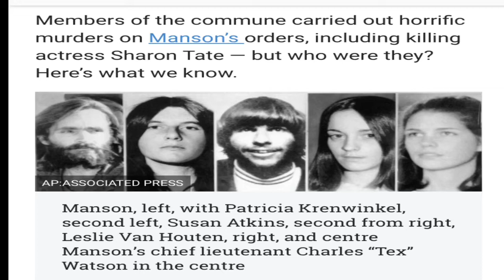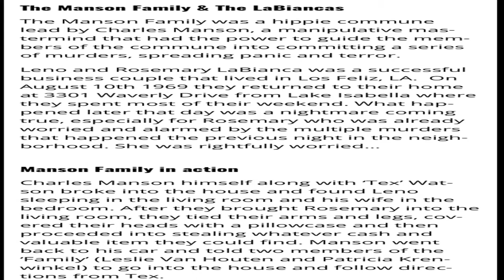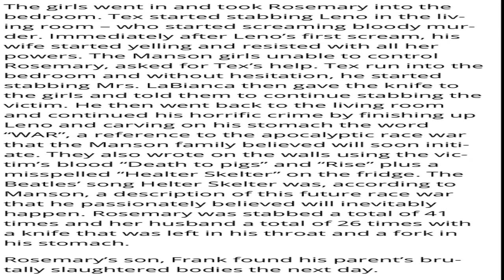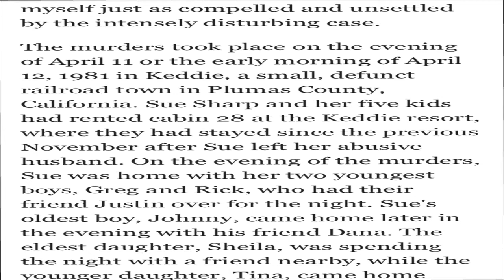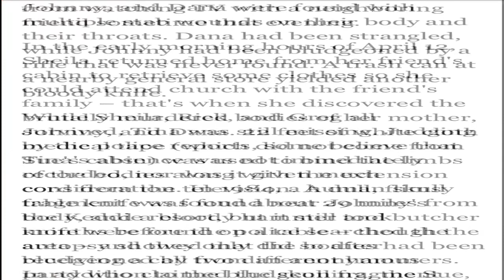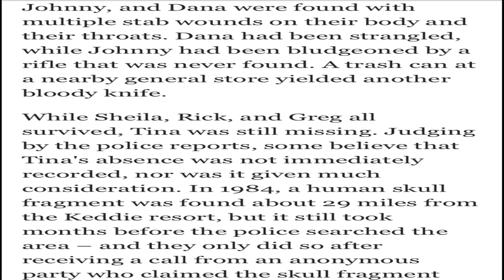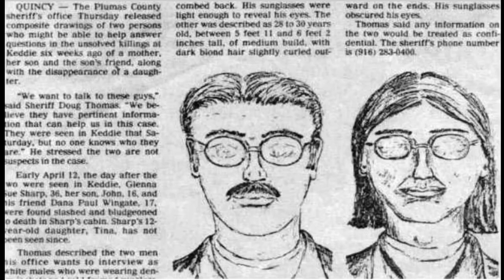strangers prey at night review: based on charles Manson and Keddie cabin murders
Today’s video is a review talking about the strangers, strangers prey at night and how these movies were inspired by true events. Such as Charles Manson murders and Keddie cabin murders. I include facts from each murder case with pictures. Thanks so
Much for watching. ❤️

My instagram is prettylady081480
       Twitter is empire081480